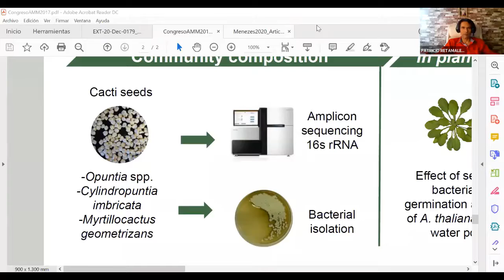Conversación con el Dr. Rómulo Óses, Director de proyecto en Universidad de Atacama (CRIDESAT)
Conversación con el  Dr.  Rómulo Óses, Académico y Director de proyecto Fondecyt en CRIDESAT (Centro Regional de Investigacion y Desarrollo sustentable de Atacama) de la Universidad de Atacama, y el Dr. Patricio Retamales M., Académico de la FACSO (Facultad de Salud y Odontología) de la UDP, Universidad Diego Portales.

En esta entrevista, realizada bajo un marco coloquial, sin grandes protocolos y que mas bien le resultará al espectador como una conversación entre dos amigos, se contraponen y comparan las visiones  y enfóques de dos microbiólogos Chilenos, con diferentes lineas de investigación, uno interesado en estudiar las relaciones ecológicas que permiten explicar la simbiosis entre plantas y microorganismos extremófilos en el desierto de Atacama, y el otro, interesado en comprender las relaciones ecológicas que se establecen en la relación hospedero patógeno, entre seres humanos y microorganismos patobiontes que generan enfermedades.

En este intercambio de ideas y puntos de vista se llegan a interesantes conclusiones y se discute el rol de los microorganismos desde la perspectiva de la microbiota, sus roles ecológicos,  y su antigua relación con hospedantes tanto plantas como animales. Paralelamente se discuten algunos trabajos recientes que muestran estas relaciones simbióticas ancestrales que evidencian un marco de cooperación y colaboración entre seres vivos de diferentes dominios, el rol de la biología molecular y la microbiología, y la investigación de estos temas en Chile y el mundo. Instalece en un lugar cómodo, traiga su fermentado de levaduras y disfrute de esta entretenida tertulia.